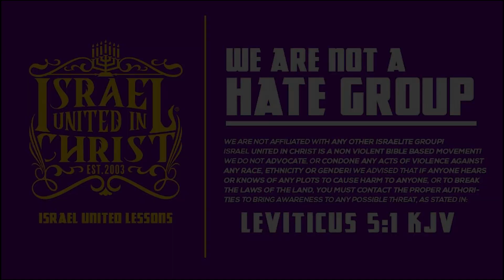The Israelites: Biblical Truth Is Revealed To The Black Man